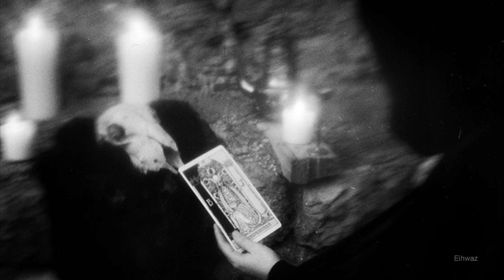Matthias Lueger - Photography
Matthias Lueger, a fine-art photographer living and working in Vienna, Austria. In his haunting portraits Matthias is looking for a deeper layer of our reality, exploring topics like illusions, dreams and nightmares. The resulting photos are stunning: high in contrast, filled with movement and mystery and an eerie, mysterious vibe.
Music; Atrium Carceri - childhood